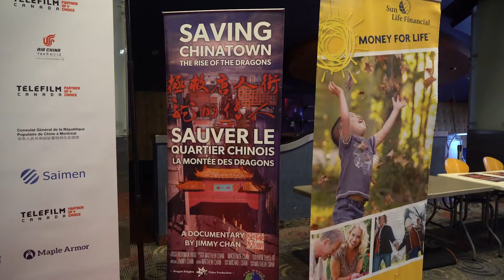6th Edition Special Screening - Saving Chinatown-The Rise of the Dragons